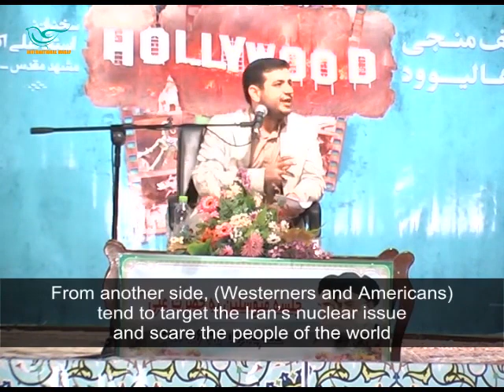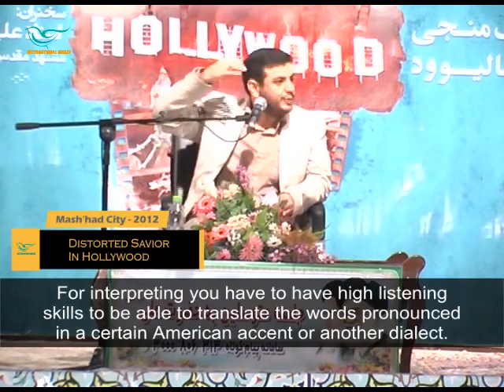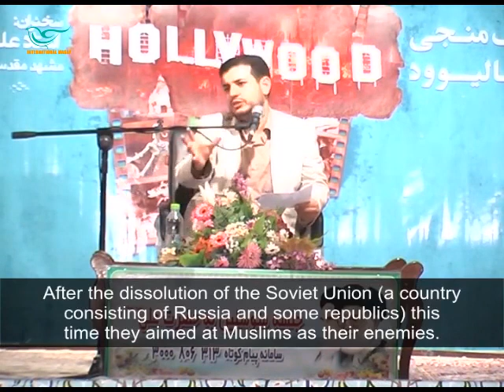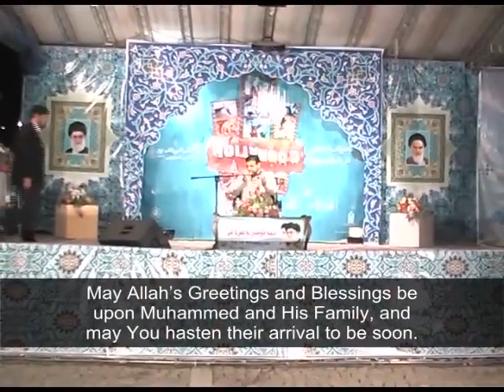Ali Akbar Raefipoor: The Distored Saviour In Hollywood | Zulfiiqar Society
For the first time, the most cherished and blessed Hadith books of Shi’ism have been translated to English and uploaded on the website for absolutely FREE!

Oppression of Syeda Zahra (AS) from Shia/ Sunni Narrations

Zulfiqar Society